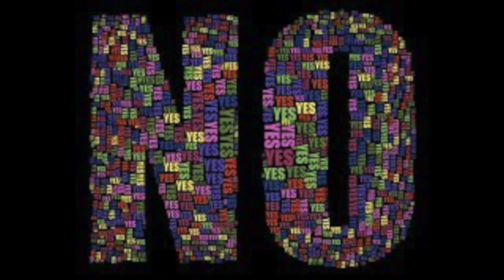Yes To My No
A song about the true path to Yes.